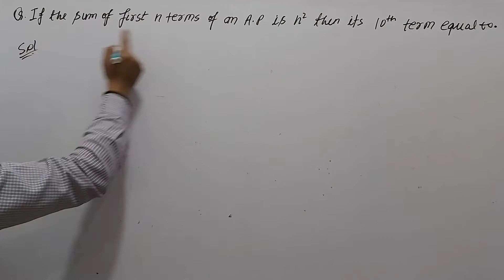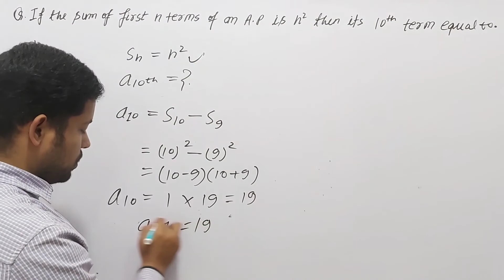if the sum of first n terms of an ap is n2 if the sum of first n² terms of an ap n2 find 10th term​